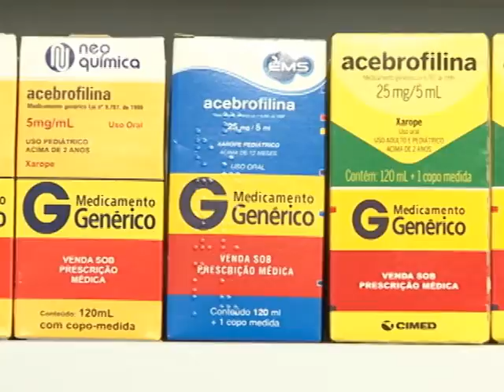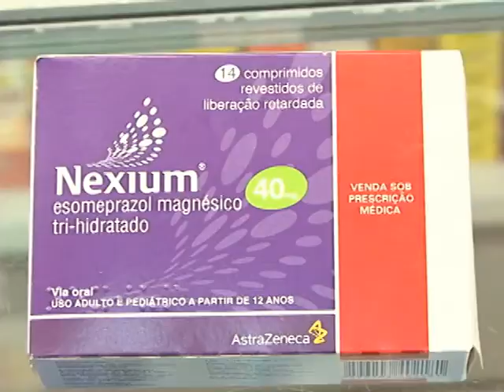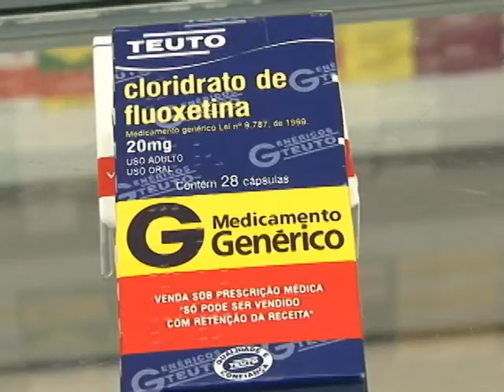PREÇOS DE REMÉDIOS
Tanto os remédios de referência quanto os genéricos podem ter grande variações no preço dependendo do fabricante